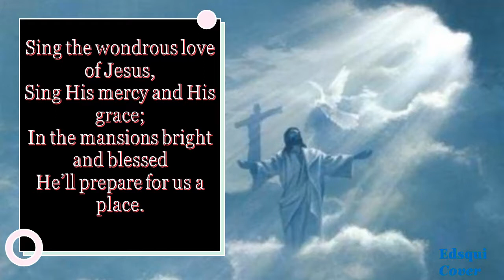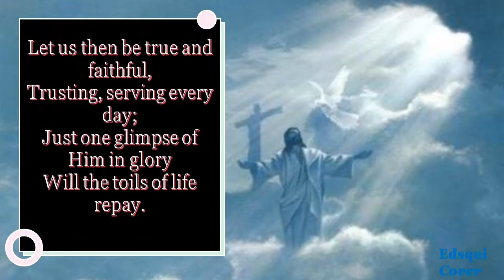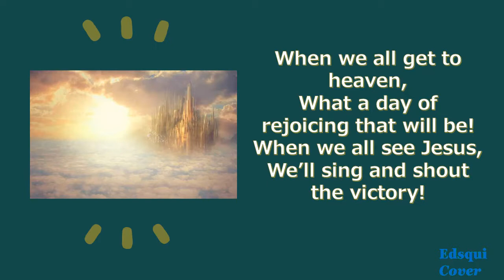633 – When We All Get To Heaven